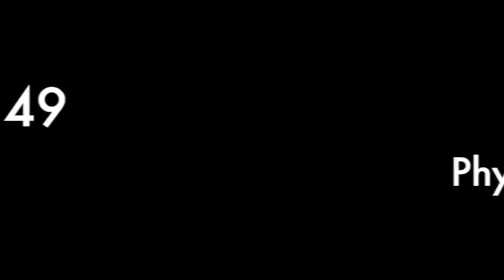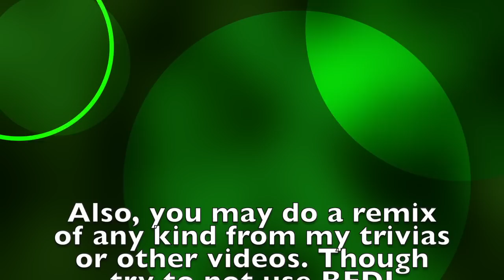BFDI(A) Trivia 49: Physical Impossibilities 2!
INTENSE MATH/SCIENCE INCLUDED!
About the remixes... post them as a video response here!